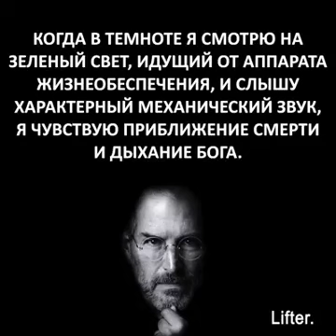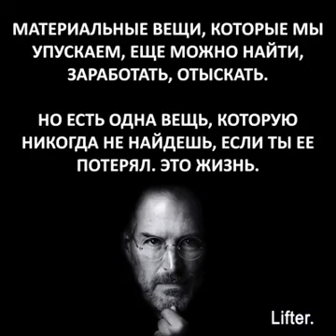Последние слова Стива Джобса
Стив Джобс основатель компании Apple и великий , неповторимый человек